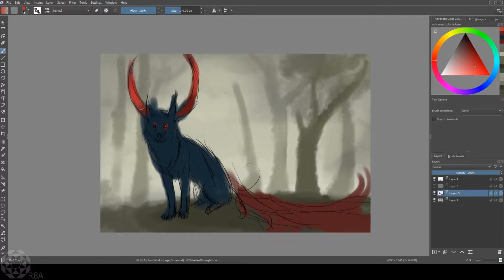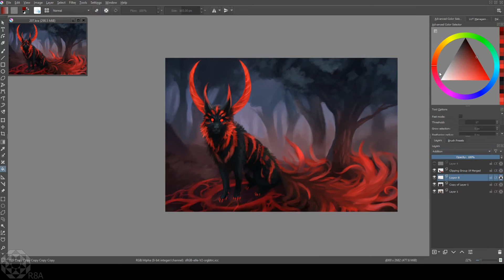Speedpaint – random drawing #207